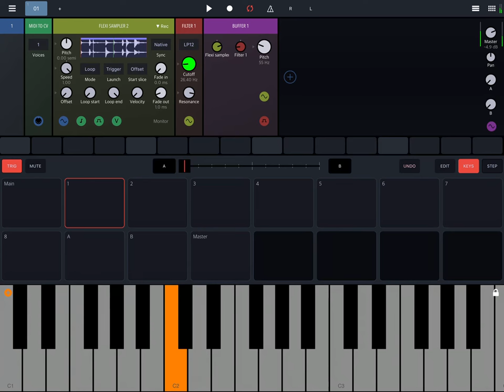Glitching with buffer 2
Generator/Devices/Buffer module - samples a buffer on each trigger signal coming to its gate input and plays it in a loop. It may be used to create some cool glitches.

Connections:
Sampler output -- Buffer audio input
Sampler output - Filter - Buffer gate input  (sample itself is used to retrigger buffer, on zero crossing, a filter is added in between for some warbles)